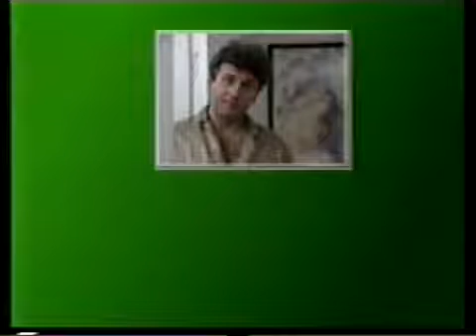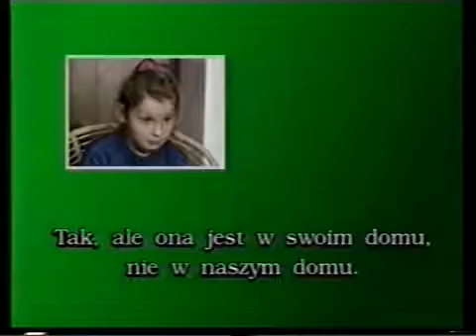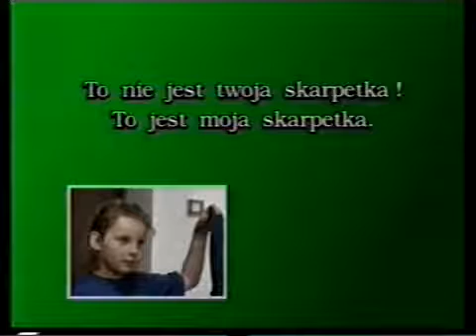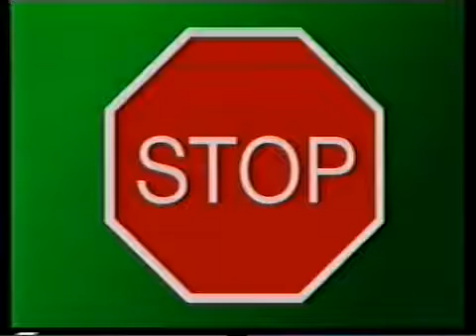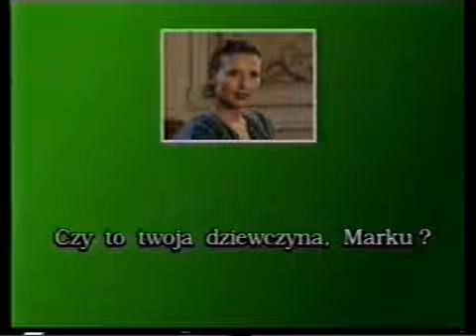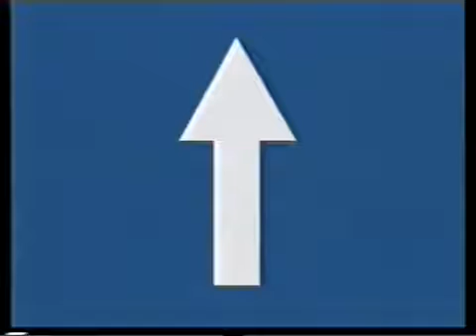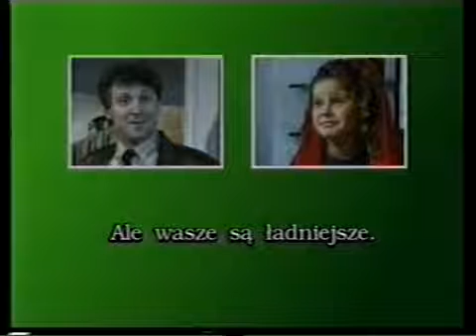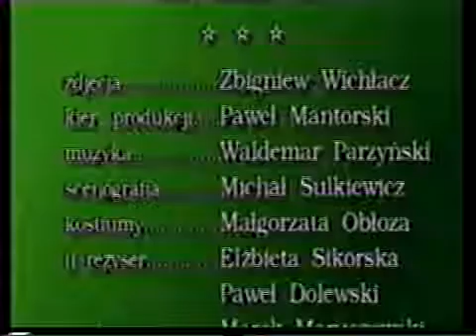Hoc Tieng Ba Lan 06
Xin giới thiệu với các bạn
Chương trình học tiếng Ba Lan "NÀO CHÚNG TA HÃY HỌC TIẾNG BA LAN" do Quỹ Phổ biến Kiến thức Ba Lan và Chương trình Phát sóng Truyền hình Vệ tinh Ba Lan TV POLONIA kết hợp thực hiện trình chiếu.
Chương trình tuy hơi cũ (được sản xuất ở thập niên 90 của thế kỷ trước), nhưng thật sự là một chương trình được dàn dựng công phu và khoa học. Bằng những đoạn phim thoại ngắn đầy xúc tích và sống động, có cả những đoạn phim rất vui và hài hước, cùng với những vai diễn chuyên nghiệp, những biểu cảm thực tế, hợp hoàn cảnh, làm cho người (tự) học rất DỄ TIẾP THU và NHỚ LÂU. Tạo nên hiệu quả học tập thật TUYỆT VỜI.
Chương trình gồm 30 bài học được chiếu trên kênh truyền hình vệ tinh Polonia của Ba Lan và miễn phí 100%.
Hy vọng với sự chia sẻ tới các bạn chương trình này, sẽ giúp cho các bạn không có thời gian đi học ở một trường lớp chính quy do hoàn cảnh công việc và điều kiện có thể tự học tại nhà.
Cũng xin chia sẻ với các bạn tự học là đừng cố gắng hiểu và nhớ hết các câu thoại ngay trong lần đầu tiên xem chương trình.
Coi như đây là một bộ phim dài kỳ 30 tập.
Hãy xem đến hết mỗi tập, rồi xem đi xem lại nhiều lần tập phim đó trong khoảng thời gian một tuần liền lúc bạn rảnh rỗi (có thể là lúc đã nằm trên giường trước khi đi ngủ).
Hãy xem phim một cách chú tâm.
Và hãy tưởng tượng như mình đang ở trong hoàn cảnh đoạn phim đó.
Cố gắng viết theo và nhớ hết các đoạn câu được viết trong phim.
Lâu rồi tự nhiên bạn sẽ có phản xạ xuất khẩu thành ngôn cho mình khi gặp hoàn cảnh tương tự.
Chỉ cần bạn xem đi xem lại 30 bài học này 10 lần là coi như bạn đã trải qua được cấp độ A3 tiếng Ba Lan rồi đó.